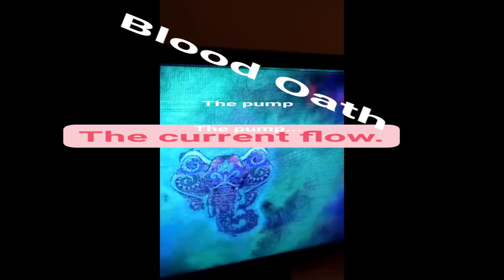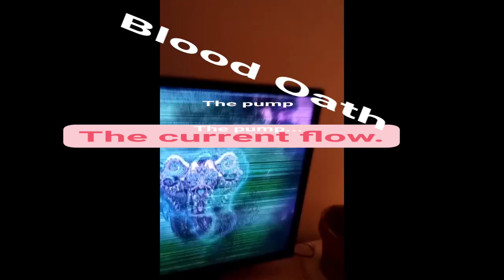The blood...royal gorge....F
Cryptopp deluxe